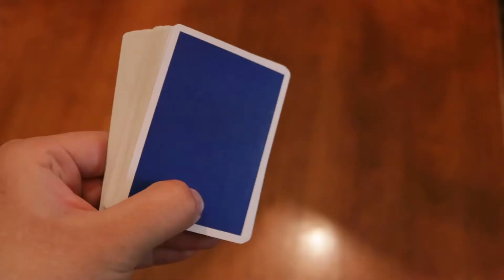Johny Bosworth: Cardistry Expert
This goes out to all the magicians out there :)